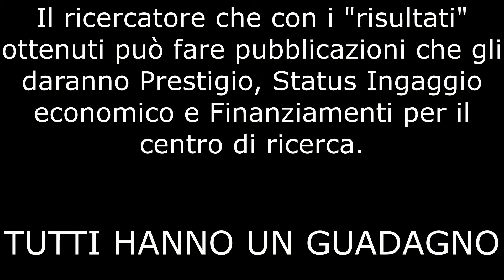UN'ALTRA TESTIMONIANZA AUTOREVOLE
Alcune testimonianze autorevoli aprono una breccia sull'omertà che regola il mondo della medicina, una scienza chiusa in se stessa, autoreferenziale ... e mai autocritica.

Ma i disastrosi risultati epidemiologici in relazione al drammatica espansione delle malattie anche nelle fasce di popolazione sempre più giovane e con l'aspettativa di vita in SAUTE in continua discesa, sta finalmente decretando la fine di una medicina basata sul farmaco e non sulla persona, una medicina fondata sulla prescrizione e non sulla comprensione delle cause .

Rallegriamoci, perchè i nostri figli vedranno, finalmente, una vera MEDICINA

Nascimben Andrea